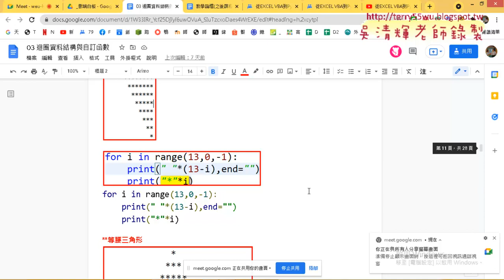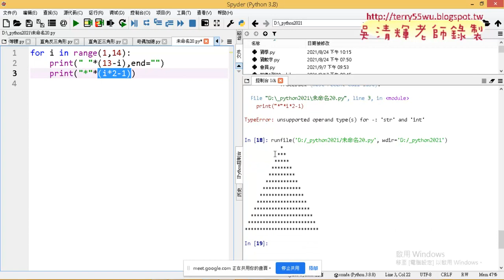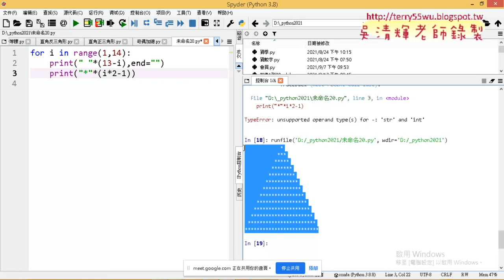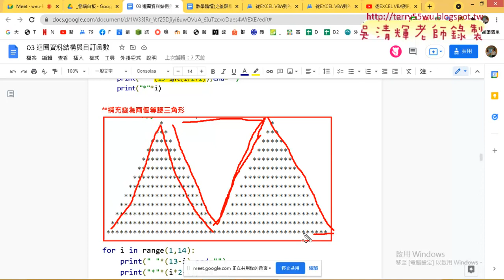04 星號繪製等腰三角形